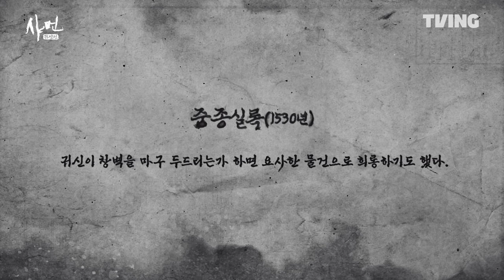[샤먼 : 귀신전] 당신은 귀신을 믿으시나요?ㅣ6화 클립ㅣTVING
귀신은 ‘실재’로 있는 것일까,
아니면 그저 이야기 속의 존재인 걸까

한국 샤머니즘에 대한 리얼 취재 다큐멘터리
[샤먼 : 귀신전] 오직 TVING에서